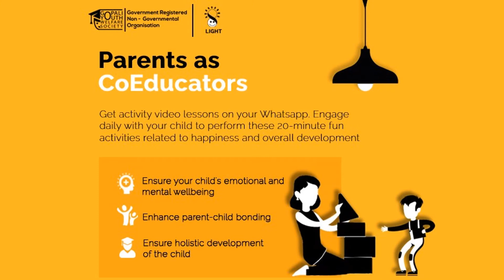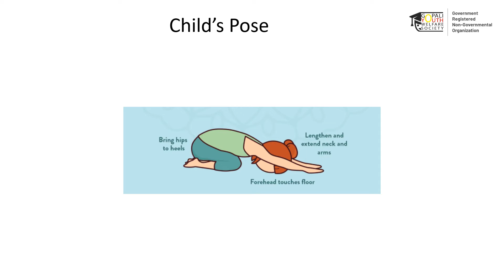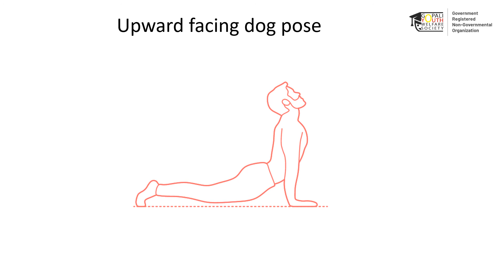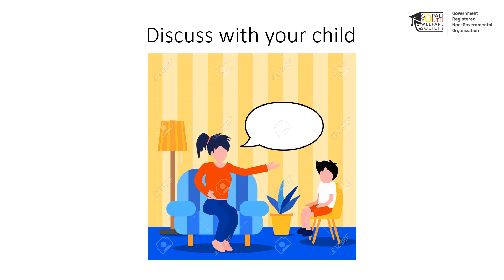Day 16 | Yoga For Kids -2 (Hindi) | बच्चों के लिए योग | कक्षा 3, 4, 5